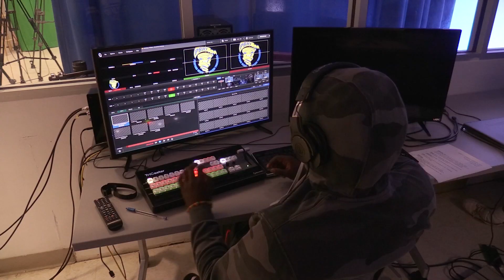PTVI News Show Opening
29) Broadcast Show Opening
Asia Bennett and Ayla Friedman